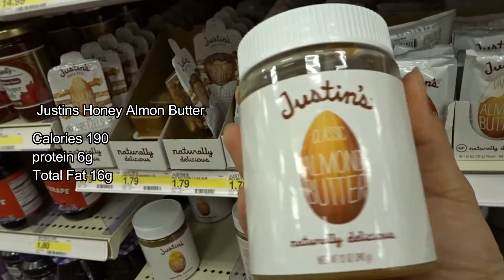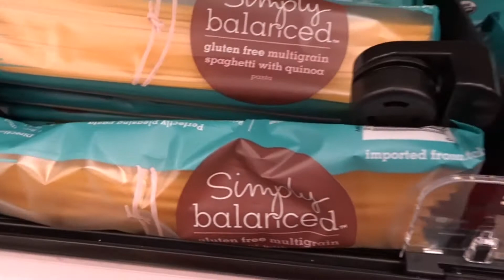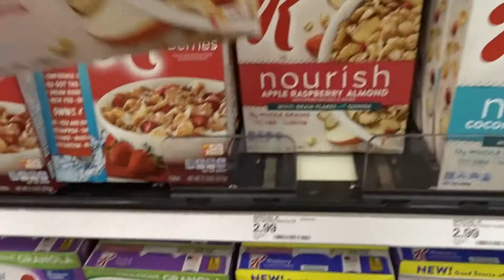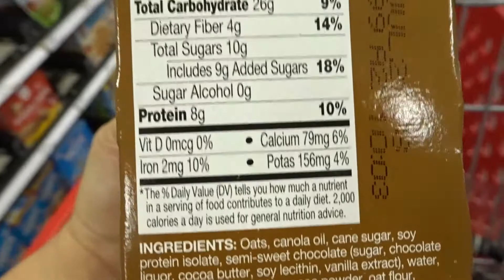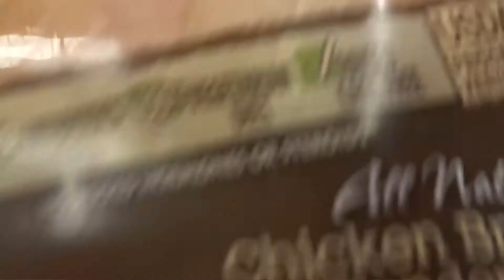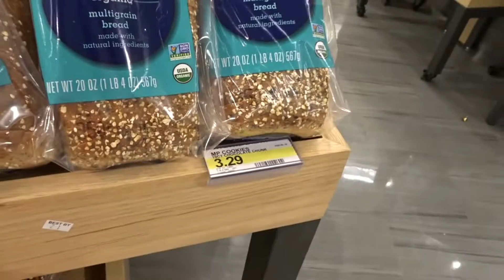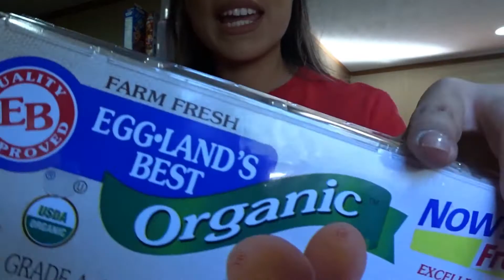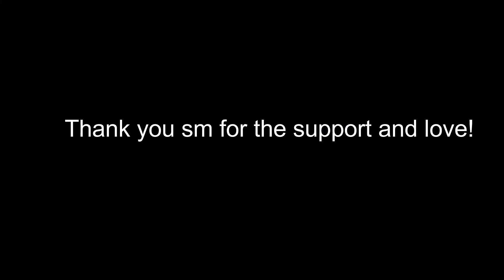grocery shopping !!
hi babes,

More like healthy snack because i'm always busy!!! lol

i hate copy rights ! i obviously don't own the rights to this music! who can help me with copyrights thooooooo! slide in the dms (:

ok bye (:

ps. i will be posting O N C E a week !

Pssssssss. they DON't have to be based on gym guys okay